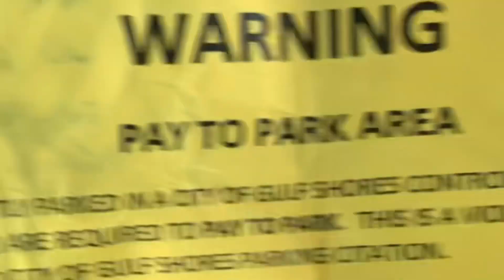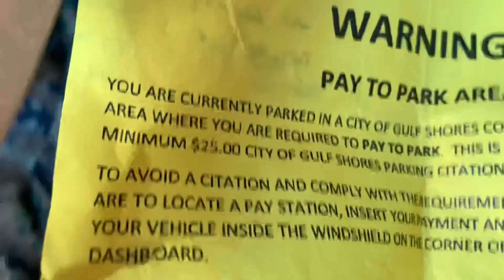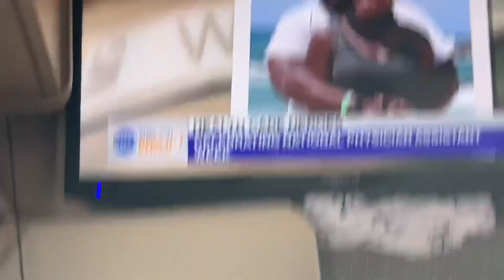Ride wit Me